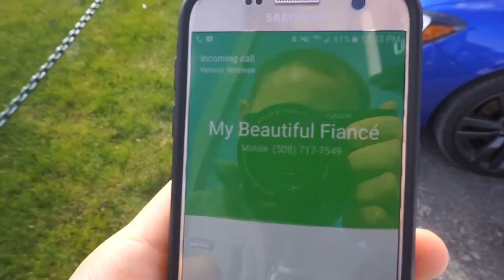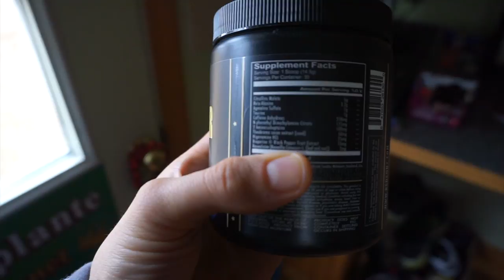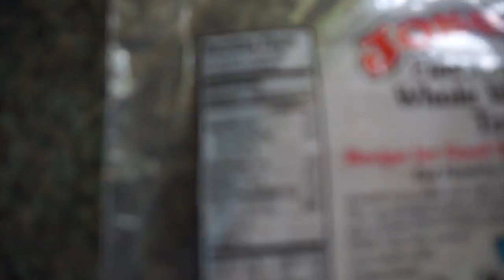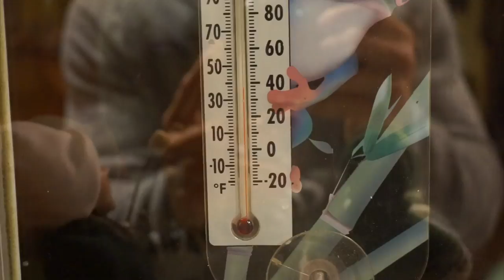Wedding Chronicles Day Nine | Bro Day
This video is about Wedding Chronicles Day Nine

***MAIN THING***
Please know that Phoebe and I are here for you guys if you need anything. God Bless!

If you would like to see more videos, workout tips, faith tips, meal tips, clinical cases, or just to continue in my walk of trying my best to keep God first as I pursue my dreams check out my pages:

Much Love!